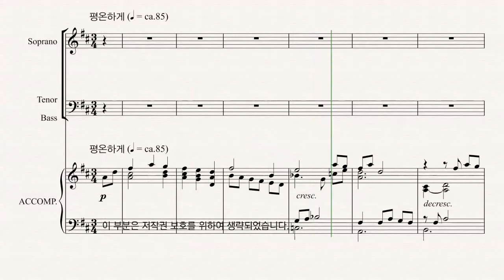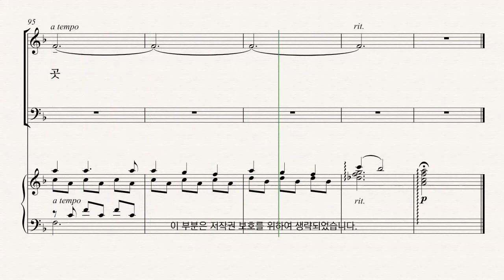[부활절 칸타타] 최지은 '그날' 06.주님 계신 곳 - B